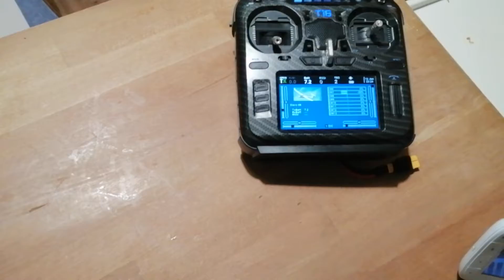Bluetooth Headtracker mit mini Gimbal